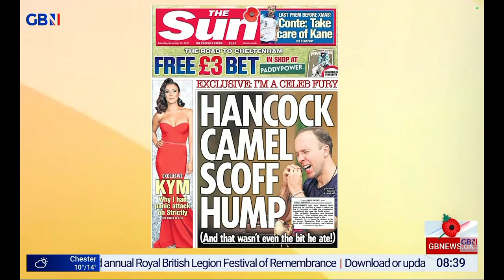GBNEWS: Breakfast with Stephen and Anne: Saturday's Papers (Part III)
Guests: Mary-Ann Ochota and Kevin Schofield joins Breakfast with Stephen and Anne on GBNews for the look at Britain's Newspapers for Saturday.